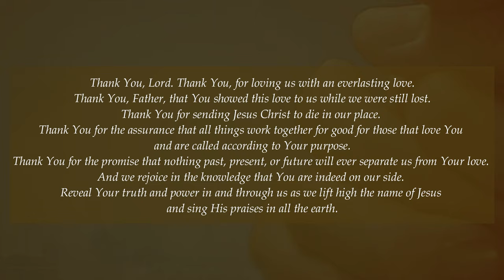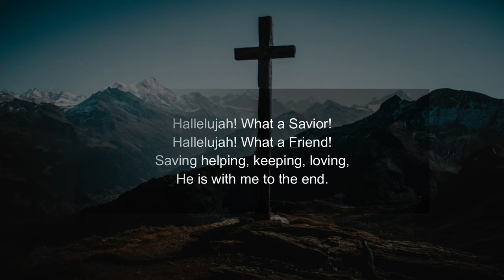Hallelujah! What A Savior | Baptist Music Virtual Ministry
Arranged by Camp Kirkland and Tom Fettke
In Collaboration of 68 Baptist Churches Worldwide.

"There are no words good enough to there You,
There are now words to express my praise,
But I will lift up my voice and sing from my heart with all of my strength.
Hallelujah to the Lamb!"